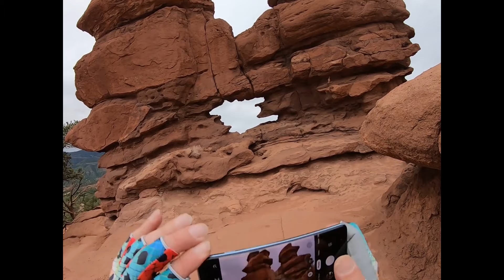Trail of Highways™ Loop Hike Garden of the Gods Colorado Springs Late Spring Sq 9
A 3.3 mile loop hike in Garden of the Gods, Colorado Springs, Colorado.  On a cloudy early Sunday morning.

Happy Trails ;)